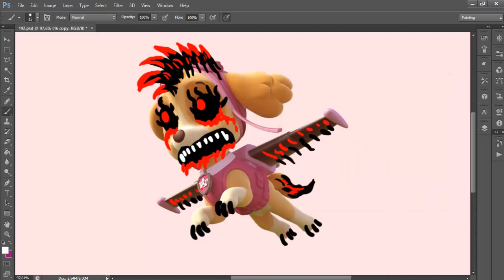Undo Sad Paw Patrol Skye X Horror Version Tribute